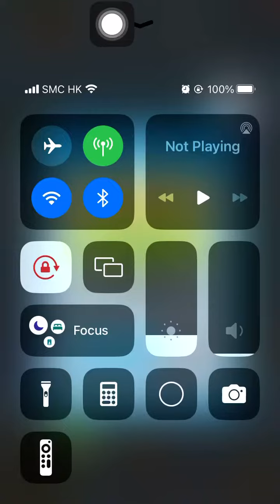Special Missions 2 20231201 Aggretsuko : a Short timer Strikes Back! 烈子 Puzzle Gameplay